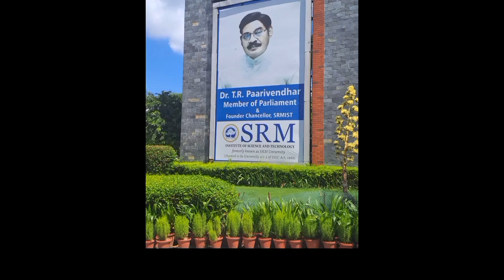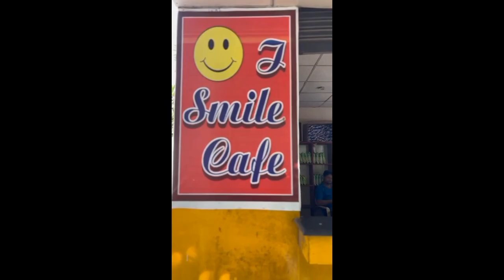COLLEGE VLOG#TeamD-kap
Credits:-
1.Song-: Pipni
Singer : Anurag Saikia, Vivek Hariharan, Jonita Gandhi, Neha Karode
Lyricist : Raj Shekhar

Music Produced by Oblong Sioni
Additional programming by Arabinda Neog

Vocal design by Roshni Saha, Neha karode

Vocal Harmony : Gauranga Shekhar, Bishal Sharma, Arabinda Neog, Pratikhyaa Sarma, Dipakshi Kalita
Vocal Harmony recorded by Nijei Nijok

Shehnai Recorded by Rupjit
Strokes Recorded  by Pranjal Borah

Mixed and Mastered by Ninad Lad

Artist Coordination : Gagan Verma

2.Song-:Tuta Pull Wahan
 Film By TGX.
Directed by- Shashank Pathak
Produced By-Rombish Pathak
D.O.P. -  Parjwal Aswal | Rahul Thakur
Editor-Prajjwal Aswal
Line Producer- Udit Khaneja
Shot at TGX FILMS Studio

Music Produced and Engineered by Angad Singh Bahra @Uneven Studio

Special Thanks-Musee Art Cafe | Rahul Vats | Narsi @ Abundance Productions | Nicholas Reuben | Dr Jonty | Gourav Bhanot | Devinder Singh Sudan

Artwork and Paintings
Watercolor.thoughts @ Mansi Dugar

3.Song:-
In Heat (Hasegawa Remix) · Hasegawa

In Heat (Hasegawa Remix)